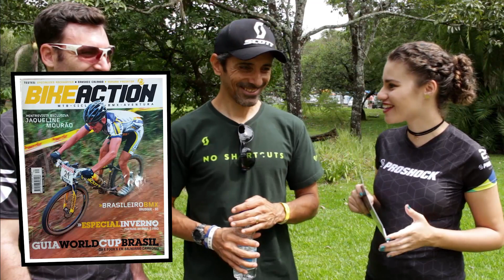ENTREVISTA ODAIR PEREIRA + SURPRESA NO FINAL | PROSHOCK 25 ANOS #11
Olá ProShockeiros, nesse vídeo temos a entrevista com o Odair Pereira que foi atleta da ProShock de 2006 à 2011 e nos ajudou muito a desenvolver as nossas suspensões!

Acompanhe a série PROSHOCK 25 ANOS: Serão 25 vídeos no total, de segunda a sexta às 17h até o dia 13/07!